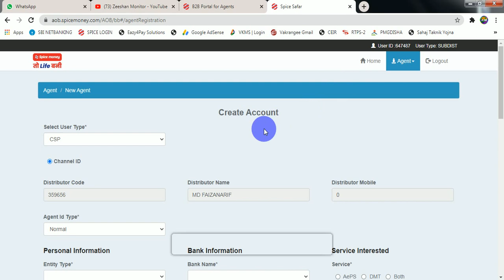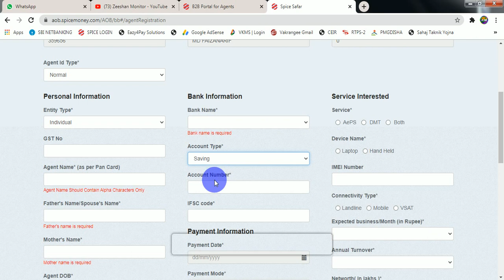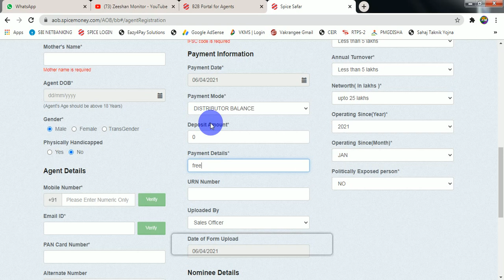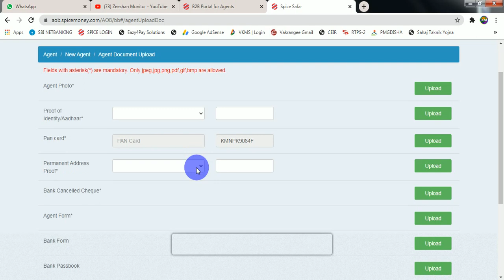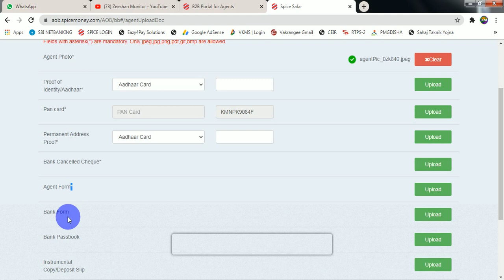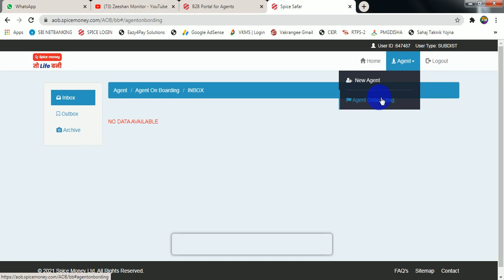New Update | Spice Distributor id Se Retailer Kaise banaye | Spice Money Adhikari | Zeeshan Monitor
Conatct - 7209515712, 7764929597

THANKS FOR WATCHING